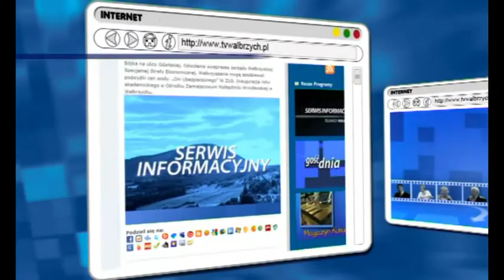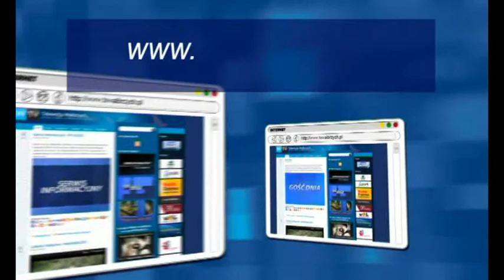Gość Dnia - Artur Mazurkiewicz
Dnia - Artur Mazurkiewicz, Telewizja Wałbrzych